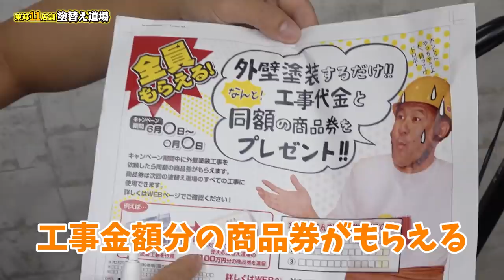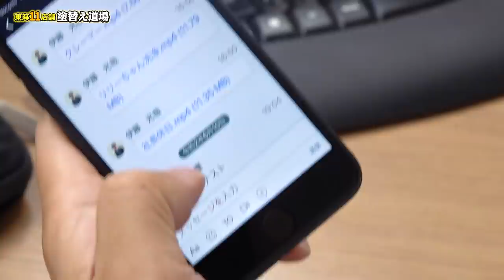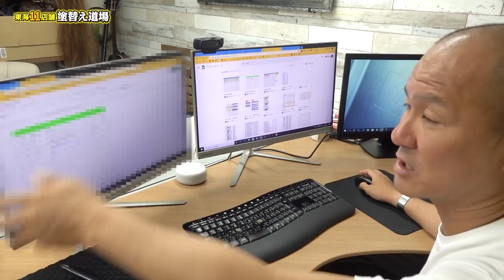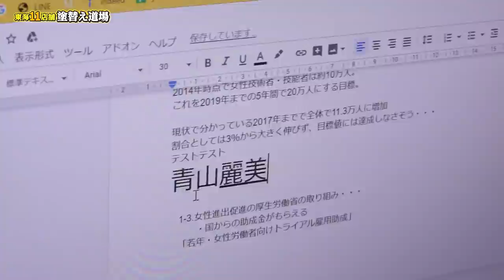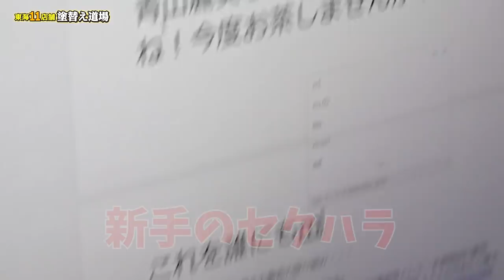社長の素顔？お馬鹿社長は仕事ができるのか？経営者１４年のいつも偉そうにしている社長の本性が出てしまうのか？？